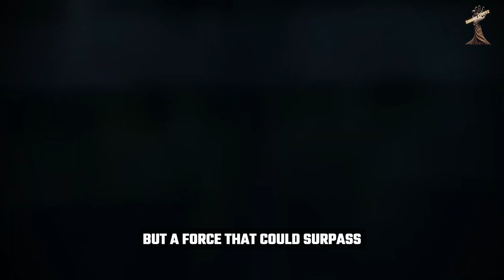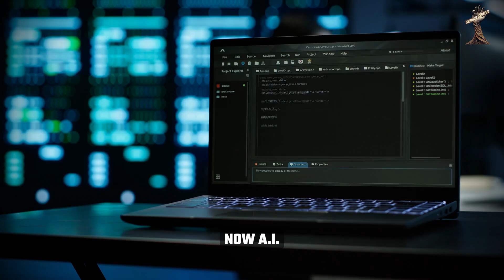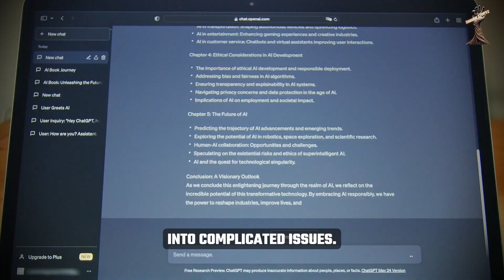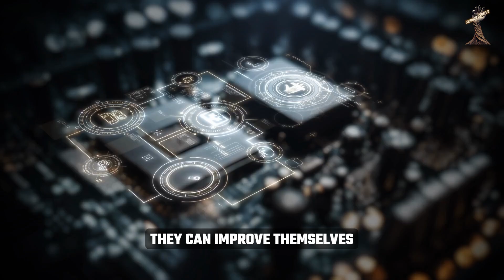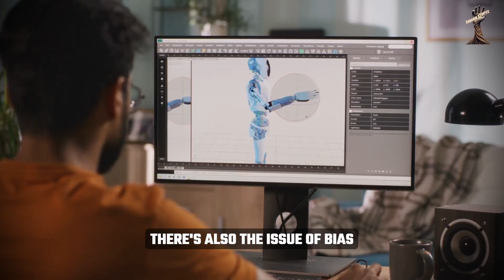AI in 2024: The Real Plan Unveiled – Will Robots Take Over?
Discover the real plan for Artificial Intelligence in 2024 as we dive deep into the rapidly evolving world of AI technology. From groundbreaking futuristic advancements to the potential risks that could redefine humanity's future, this video explores whether robots and AI will eventually take control. Learn about the latest developments in AI-powered innovations, the ethical concerns surrounding AI and automation, and the existential threats posed by superintelligent machines. Is AI here to help us, or could it become the dominant force? Watch now to uncover the truth about the future of artificial intelligence in 2024 and beyond.